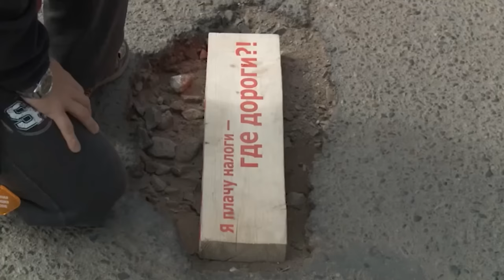Московские эксперты и депутат заявили, что в Чите убитые дороги